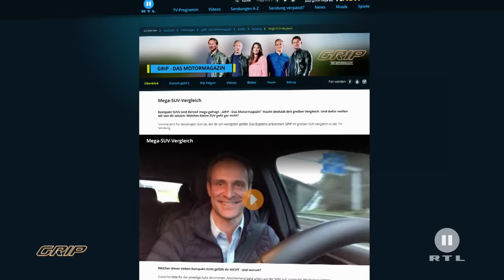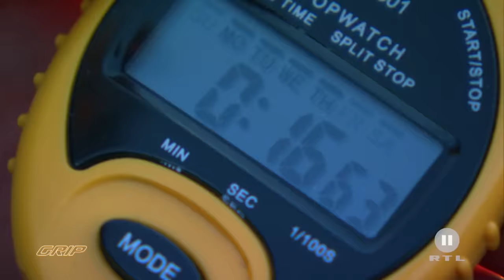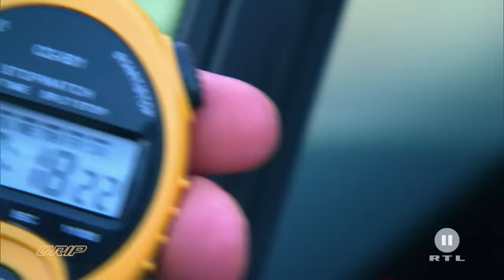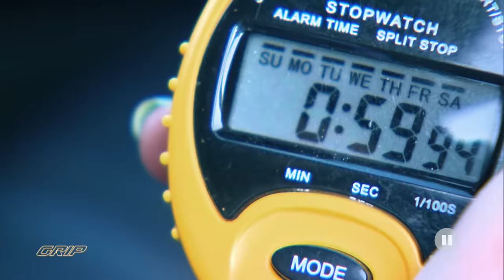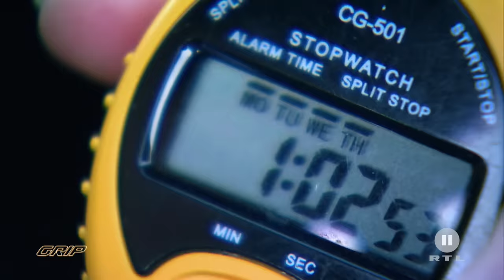Das beste City-SUV | Der Ultimative Test | GRIP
Kompakte City-SUVs sind angesagt - fast jeder Hersteller hat einen im Angebot. Matthias Malmedie nimmt sieben Exemplare unter die Lupe: Hyundai Kona, Kia Stonic, Citroën C3 Aircross, Seat Arona, VW T-Roc, Opel Crossland X und Mazda CX-3. Unterstützt wird er von Sportmoderatorin Anna Kraft. Anna und Matthias testen im K.O.-Verfahren so lange, bis nur noch einer übrigbleibt…